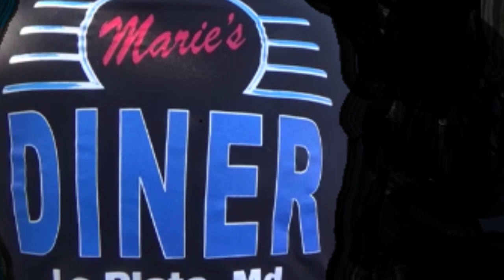1941 Willys Coupe Blown Pro Street Car Hotrods Customs & Classic Cars Street Rods Dreamgoatinc Video